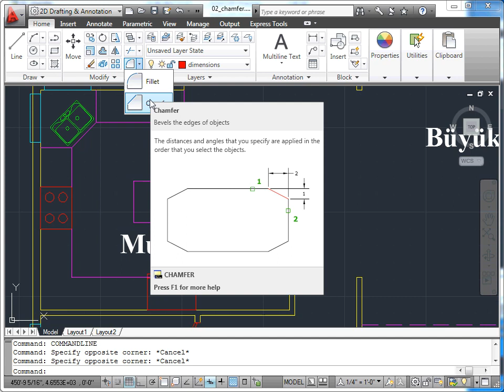AutoCAD 2011 - 10 Nesne Düzenleme: 02 Chamfer (Kesik Kenar Oluşturmak)